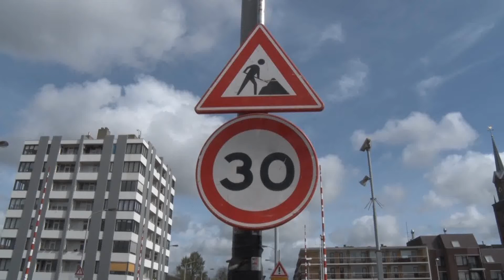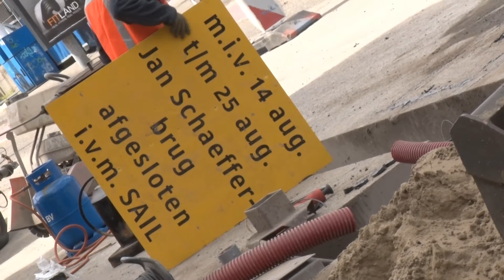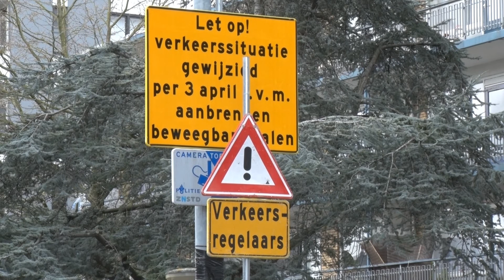7 april 2017: Gemeente start met plaatsen beweegbare palen in centrum Zaandam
De gemeente Zaanstad wil het centrum van Zaandam autoluw maken. Het centrum moet aantrekkelijker worden voor wandelaars. Na overleg met belanghebbenden is besloten dat op een aantal plaatsen beweegbare palen worden geplaatst. De werkzaamheden zijn maandag 3 april gestart. Medio mei worden de zgn. 'pollers' in gebruik genomen. Dré Prijs en Dustin Benjamins maakten een reportage van de aanleg en spraken met wethouder Addy Verschuren.